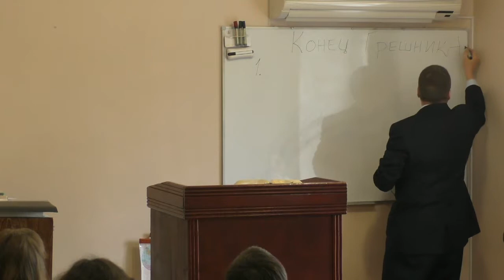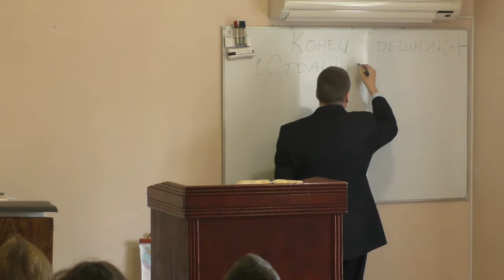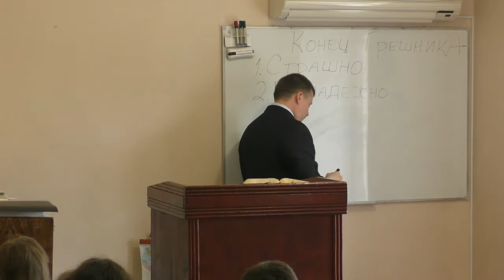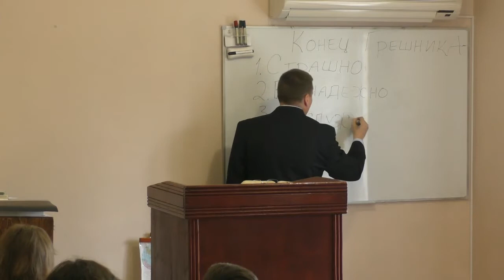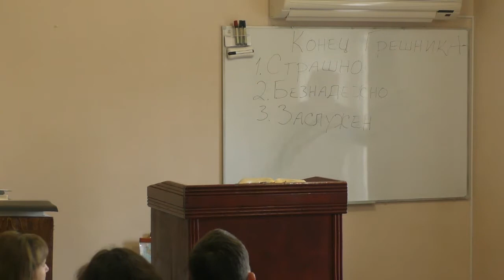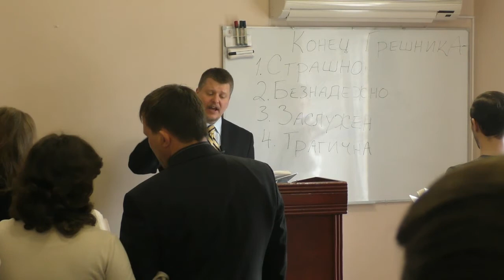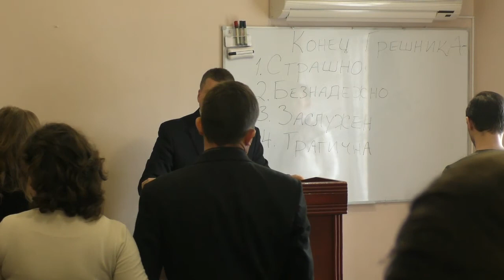Конец грешника (29-03-2015)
Воскресенье, 29 Марта 2015
Проповедник: Пастор Кристофер Ру
Ключевой стих: Притчи 1:24-33.